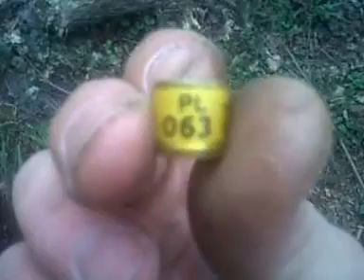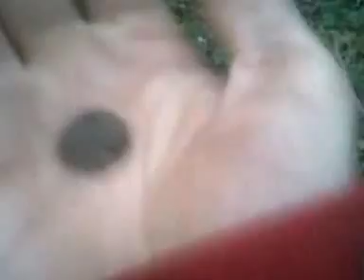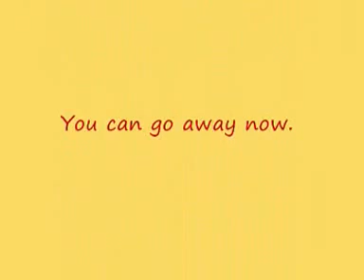Metal Detecting An 1800's Dump (30)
Strange relics kept popping up amongst glass, brick, bottles and pottery. I never knew what would turn up next.